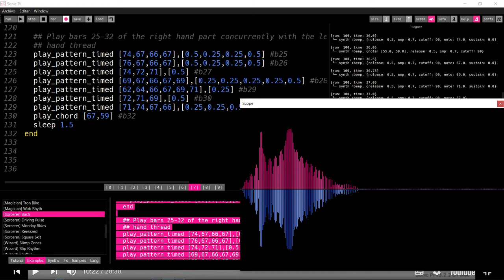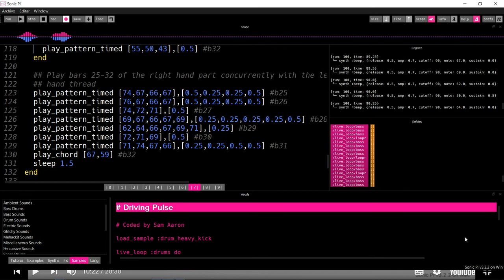Bach | Sonic-pi | Coded by Robin Newman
# Bach Minuet in G
# Coded by Robin Newman
Sonic-pi